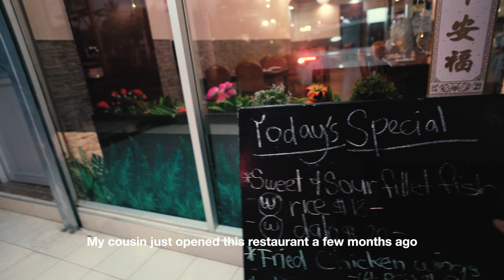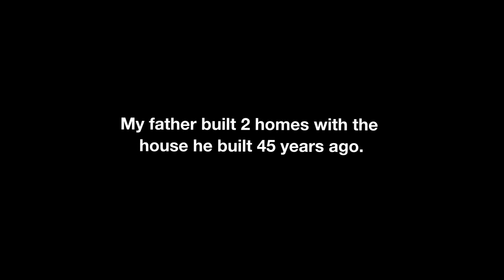The Home My Father Built In Fiji 🇫🇯